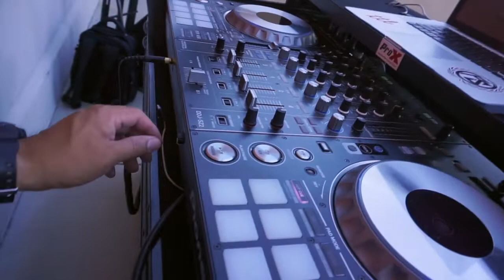Gig Log: Tailgte - Abbott Vascular (S:05/Vlog 020)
RhyBeats
35640 Fremont Blvd. #242

2017 ISS - Screen Printing Matrix:
*** I will be re-uploading the new template **